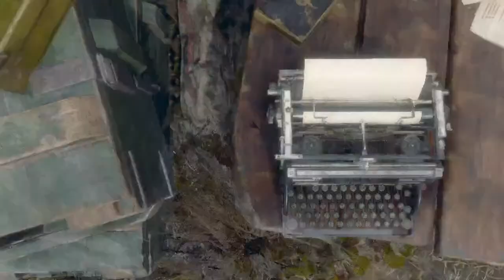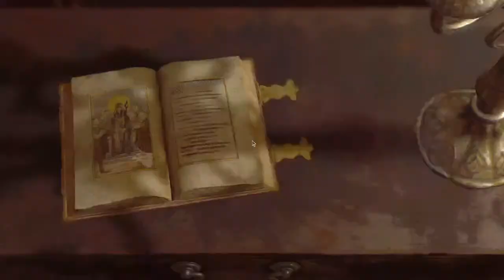re4 remake ch2 prof 10.06.23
oh snaap